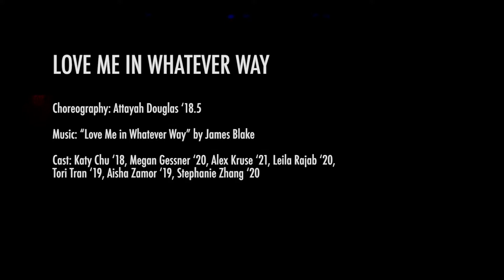Love Me In Whatever Way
Choreography: Attayah Douglas ’18.5
Cast: Katy Chu ’18, Megan Gessner ’20, Alex Kruse ’21, Leila
Rajab ’20, Tori Tran ’19, Aisha Zamor ’19, Stephanie Zhang ’20

Film end edited by: Brianna DeLuca